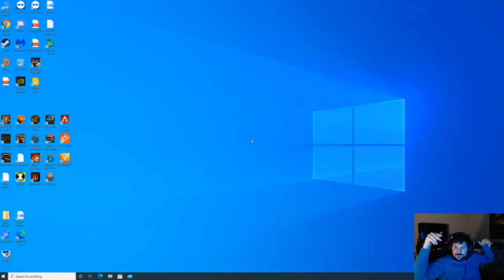Steel Division 2 The IS 2 sucks =(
Hey hey killas so I role some Steel Division 2 and I am really rusty. What really makes me mad is I have 3 IS-2s shooting at one king tiger and we cant kill it. Yeah that is BS they need to up the power on the IS-2 really bad.